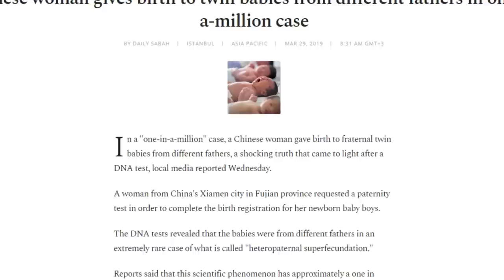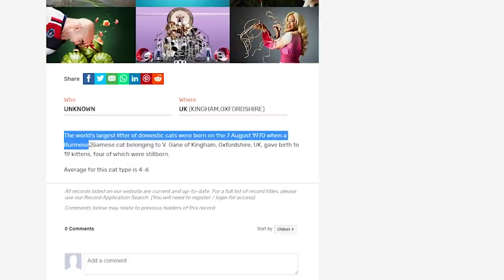11 Fun Facts About Kittens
This one is dedicated to all the little bundles of cuteness out there. That’s right, we’re talking about kittens. And by kittens, we’re referring to cats under the age of 1 because once a kitten reaches 1 year old, they are considered an adult. Besides their irresistible charm, there are many interesting facts about kittens. Some of these facts might even surprise you.

Finally, The Purring Journal is NOT in the medical field. All information presented is simply what we found while researching the topic. With that said, use the information presented in this article at your own risk. ALWAYS seek medical advice from licensed veterinarians.

ABOUT US

ATTRIBUTION

All stock footage in this video is from pexels.com, pixabay.com, and videezy.com. Also, by using short clips from various sources, I am exercising my right to the Fair Use Law, which permits limited use of copyrighted material without having to first acquire permission from the copyright holder.

SONG

"All The Fixings" by Zachariah Hickman